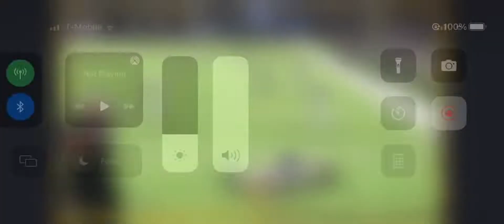Straight dots and money shots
Best celebration for live streamer … madden 22 is so lit but we ready to turn up on 23